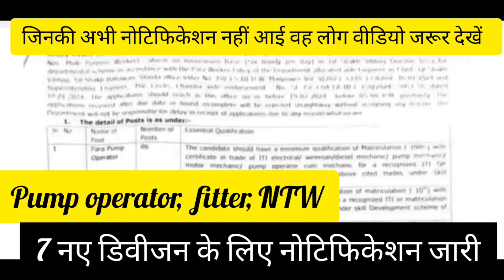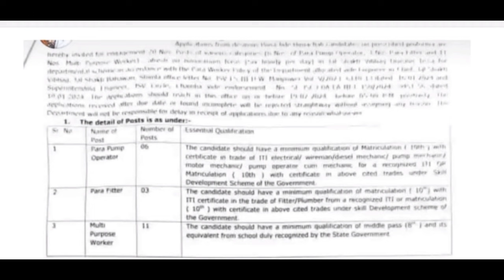एक साथ 7 नए सर्किल्स के लिए नोटिफिकेशन जारी।। hp IPH notification out ।। hp Latest govt jobs 2024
आंगनबाड़ी भर्ती संपूर्ण जानकारी
आंगनबाड़ी भर्ती प्रक्रिया से संबंधित संपूर्ण जानकारी